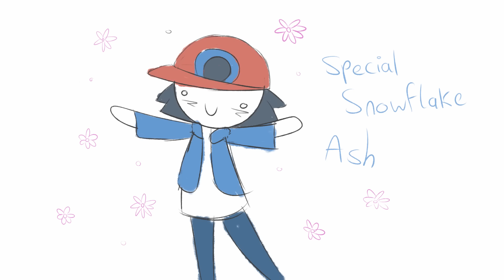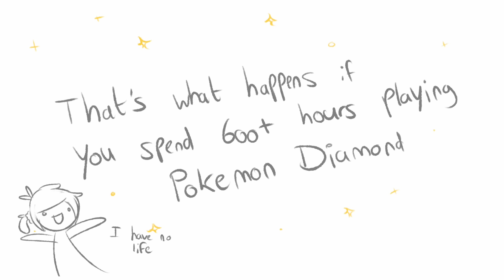My Very First Pokemon Game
I really hate my younger self...

Please let me know your opinions on the video as this is my very first time trying out a story video like this ^^;

All background music used belongs to their respectful owners. I do not claim ownership of any of these tracks.